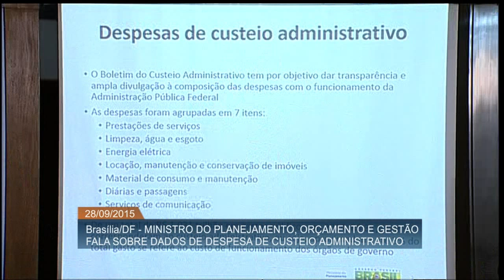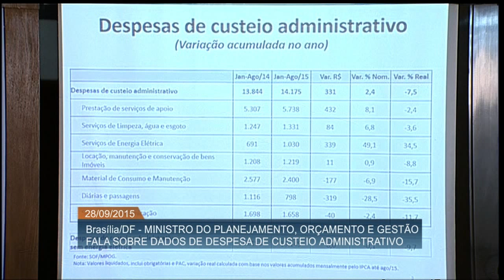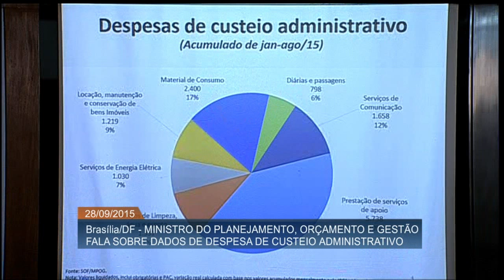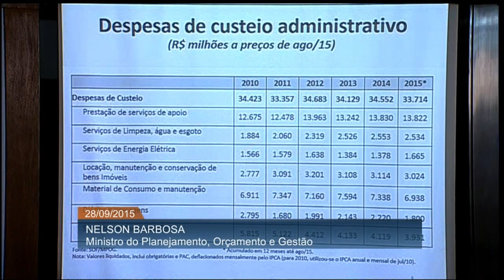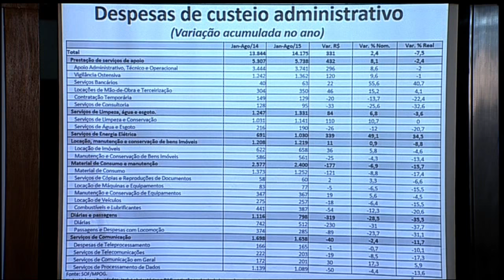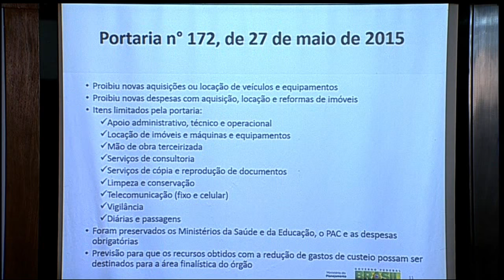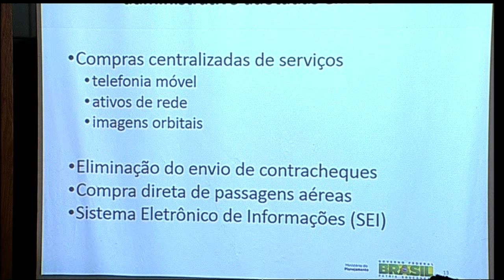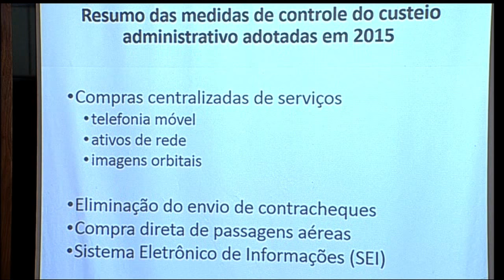Despesas administrativas do governo caem 7,5% entre janeiro e agosto de 2015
ATIVIDADES DO GOVERNO - 28.09.15: As despesas de custeio administrativo do governo federal totalizaram R$ 14,175 bilhões, entre janeiro e agosto de 2015. Este número representa uma queda de 7,5% na comparação com o mesmo período do ano passado. Os dados constam no boletim de despesa de custeio administrativo, apresentado nesta segunda-feira (28) pelo ministro do Planejamento, Orçamento e Gestão, Nelson Barbosa.